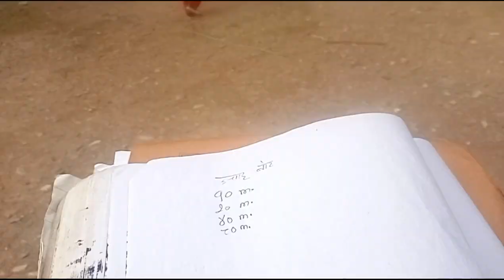महखाेला झरना |Mahakhola Waterfall| Height Measuring Survey| Mahakhola Jharana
यस सम्बन्धी थप जानकारीका लागिः